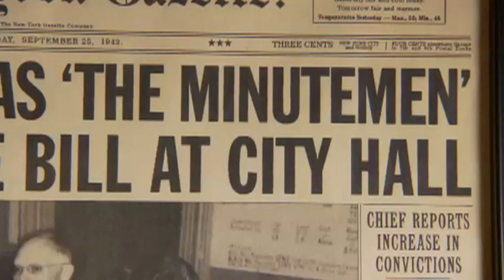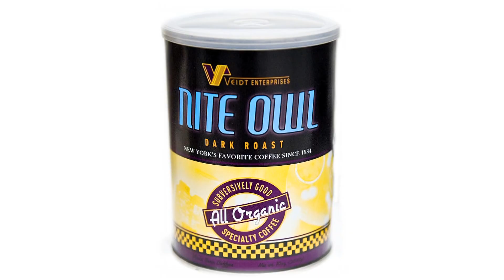Watchmen Photog Snaps Superheroic Stills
Still photographer Clay Enos discusses his 106 days on the 'Watchmen' set, and how he helped manufacture some of the artifacts seen in the film.